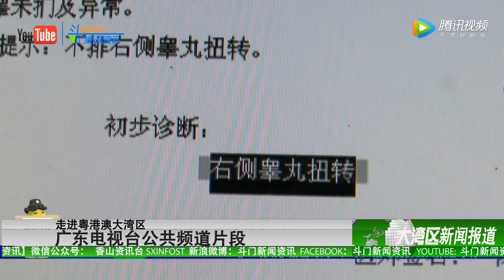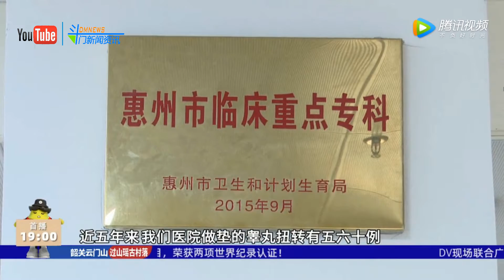惠东：两初中生下體“扭蛋”送院 结果大不相同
【斗門新聞資訊】微信公眾號： 香山繽紛薈 SXINFOST
                                                          新浪微博： 斗門新聞資訊